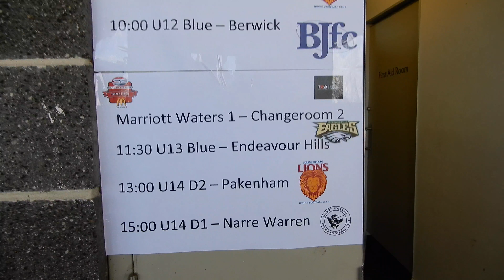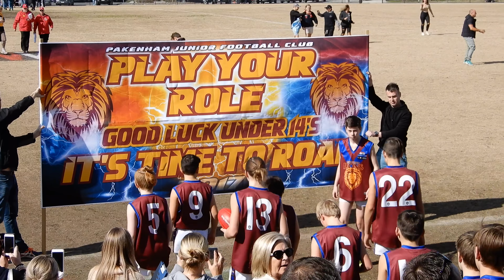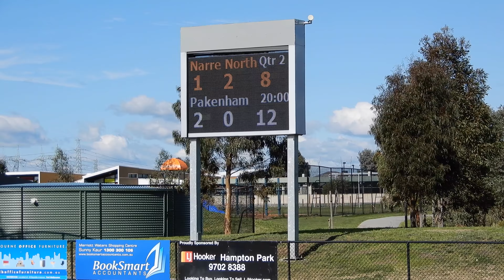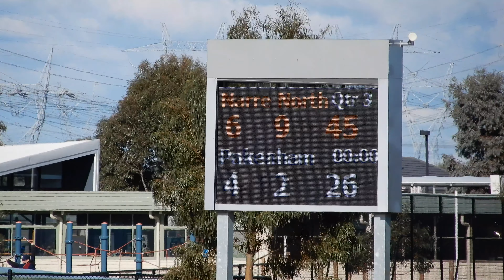Brad's 100th game & Grand Final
Brad played his 100th game of Junior Football in his team's 2017 Grand Final between Narre Warren North and Pakenham.
Brad wears number 2 for Pakenham.  Unfortunately our boys lost.

2017 Under 14 Division 2A, South East Juniors.

A shorter version of this video (originally shared on the Pakenham team's Facebook Group page) can be seen